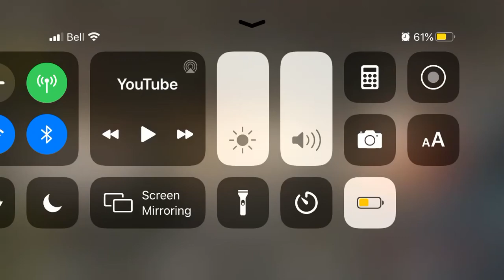What the? 2